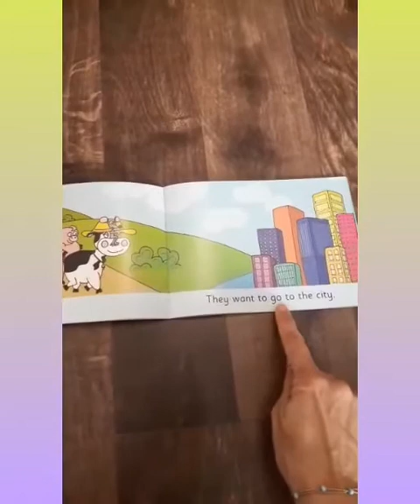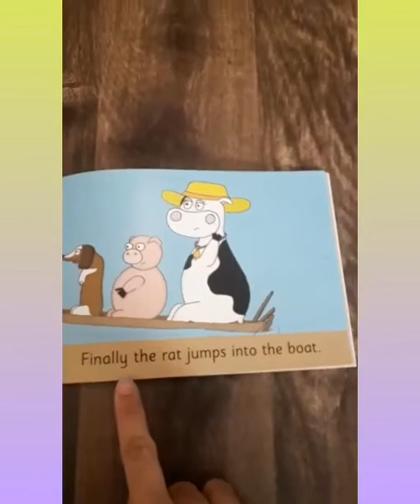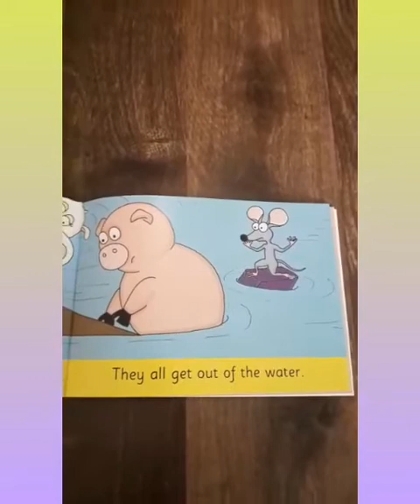The Orbis School M - Sr KG - English - Will The Boat Float - Part 2